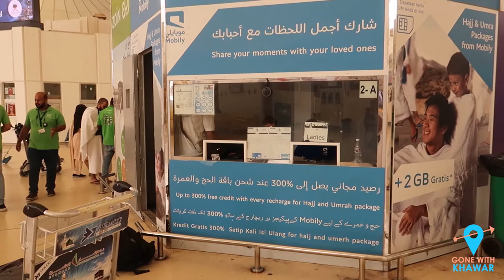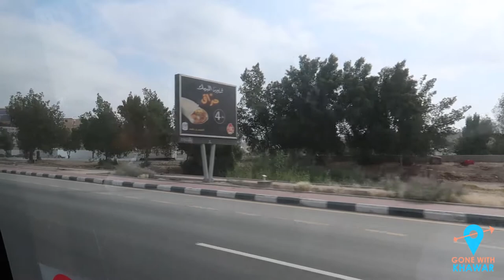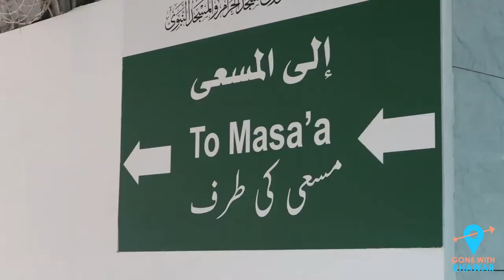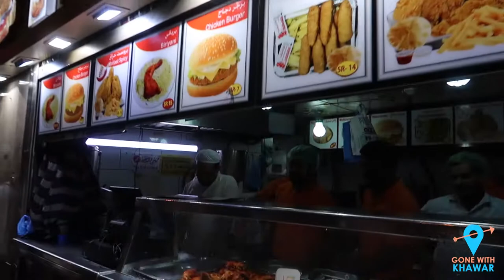Makkah Streets | Food & Travel | Masjid Al Haram | Arafat, Mina, Shops in Mecca, Clock Tower, Albaik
As a Muslim pilgrim and traveler, I have the stunning opportunity to travel to two holy cities in the Kingdom of Saudi Arabia. Experiencing Arab culture, people, and places. From Kaaba to Inside of MasjidAlHaraam Masdji Al Nabvi in Madinah hundreds of places in between.
Touring these places brought some prominent changes to my life. Experiencing the richness of living in these cities to sitting down on the earth brings a different perspective on life and makes you a person that takes everyone equally in the world. With this amazing teaching of Islam, I have come up with some tips for you so that you can enjoy these places more than you do without:

1. Sleep in Segments
Sleep is not difficult in these cities, after walking in Mutaaf and performing Umrah rituals you get tired and feel blessed you want to sleep tight. Remember, your Tawaaf and Umrah do not make you leave your prayers at Haramain Shareefain (The Two Holy Mosques). Try to do Ibadat during that time so you can take a rest after performing Umrah and Tawaaf. This will give your body the boost that is required especially in Fajr prayers.

Try sleeping after Ishraaq (Around 8:00 am) till 11:00 am. Then get prepared to visit the Haram.
Right after Zohr, there is a long time till Asr, you can also sleep during this time for an hour or two.
And at night, it is best to sleep after 10:00pm till 3:30 AM so that you can get in the Masjid offer Tahajjud prayers, and recite Quran Al Kareem.

By sleeping in three different segments you sleep 8 to 9 hours a day which is perfect.

2. Avoid Dehydration and Consume Mineral Water as well as Zamzam
Hydration is the most important thing in travel, make sure you have consumed plenty of water. Try to consume 20 to 30 percent mineral water and do not just rely on Zamzam water.

3.  Be Focused
Take time to look at Ka’aba, the views of Masjid Al Haraam, other Zaireen, and Tawaaf. See how other people are performing these rituals, adapt good things, and ignore bad ones. You may find many people trying to chitchat with you, give them time but do not discuss politics or any other thing that is so stressful. Instead try to discuss Masjid Al Haram, how Ibrahim Alaihisalaam sacrificed for Allah and left his family before the Ka’aba. How difficult it was to find water for Hajrah and her baby Ismail (A.H). Also, discuss the times of Prophet Muhammad and Sahaba Karam and you will get into an interesting talk shop with your new friend. But keep focus on your other Ibadat, avoid long chitchat and after some time leave that place with the Niyaah of doing Tawaaf or offering Nawafil.

4. Take Care of Yourself and Others
When wandering around here and there, try to walk calmly, do not push or try to walk that is annoying to other people. If people are offering prayers keep sufficient difference to pass through. It is exempted to cross before the person offering Salaat but when he raises his hand this means you cannot cross, so take another way, a little forward or backward. Remember your exemption is lifted as he raises his hand. Help weak and old people by giving them hands or offering them Zamzam or dates. Brotherhood is the main thing in Islam.

5. Charge yourself for more
Yes, by eating food and drinking different Al-Maraai milk in different flavors you can charge yourself for more at Masjid Al Haram. Pick a fruit cocktail cup or any other drink that you love. By supplementing these energizers you can get more vitamins and protein diets while you are on the move. A variety of beverages is available at Bin Dawood and other supermarkets.

7.  Visit different corners of the Haramain
Find places, corners and floors to visit difference corners of Haramain. These places include basements, ground floor, first floor and the roof top. Do not just enter a gate that is nearby your hotel side. Sometimes you may not sit at your favorite place for so long as the Shurta (Haram Community Police) may ask you to move from the place you just find a minute ago. You will still enjoy visiting and sitting at different corners of these holy-mosques and bring beautiful memories back home.

8.  Know Your Limits
Even though you are the most respectful guest of Allah, try to keep yourself in limits. Sometimes you will be asked to stop and change your route, sometimes you will experience harsh people, shop keepers but know your limits that you are the guest of Allah, avoid these people with smile and make dua (Pray) for them. Follow to the instructions given by the Haram Police and immediately accept for the sake of Allah. You never know you may find better place and time to make connection to Allah when you change your place.